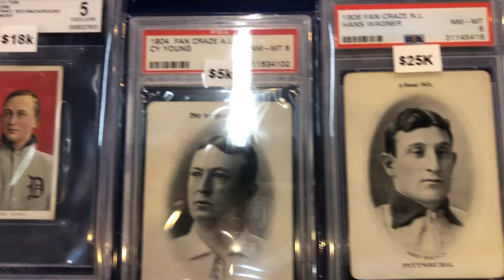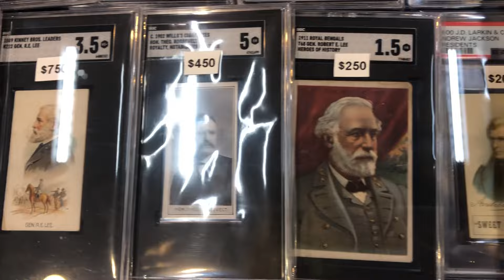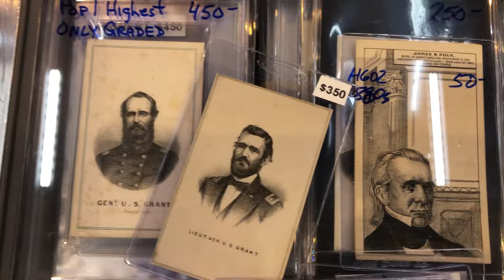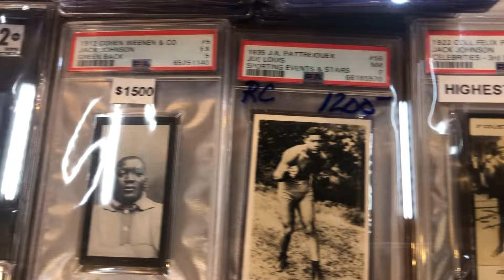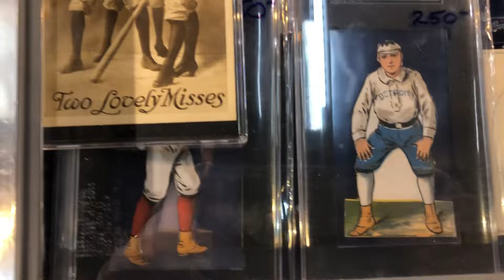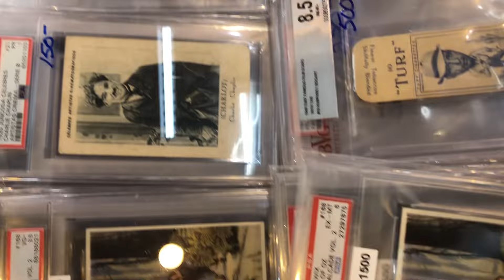Culture Collision Sports Card Show (pt 3) 1/28/2024 Atlanta, GA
This is the third and final part of the Culture Collision Sports Card Show held in Atlanta, GA on 1/28/2024. Enjoy!